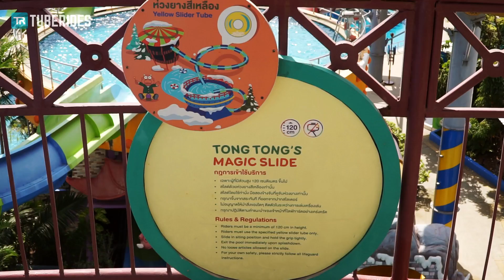Pororo AquaPark Bangkok - Tong Tong’s Magic Slide ทอง ทอง เมจิก สไลด์ Onride POV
This is the Tong Tong's Magic Slide at Pororo AquaPark in Bangkok, Thailand. This inner tube water slide consists of two parts separated by a big pool. After a fast and curvy descent, guests plunge into the round pool and have to pull themselves forward using a rope. A second piece of slide will eventually bring them back into the final landing pool.

Pororo AquaPark is located atop Central Plaza Bangna, a big shopping mall in the south-west of Bangkok. The main theme of the family-friendly waterpark is South Korean cartoon character Pororo.

Die Wasserrutsche "Tong Tong's Magic Slide" im Pororo AquaPark in Bangkok, Thailand. Die Reifenrutsche besteht aus zwei Rutschabschnitten, welche von einem großen Zwischenbecken unterbrochen werden. Hat man nach der rasanten und kurvenreichen Fahrt auf dem ersten Teilstück das Becken erreicht, muss man sich mithilfe eines Seils zum Einstieg der zweiten Rutsche vorkämpfen. Dort folgen noch ein paar Kurven, bevor man endgültig im Landebecken ankommt.

Der Pororo AquaPark befindet sich auf dem Dach des Central Plaza Bangna, einer großen Shoppingmall im Südwesten Bangkoks. Das Hauptthema des vor allem auf Familien ausgerichteten Wasserparks ist die südkoreanische Cartoonfigur Pororo.